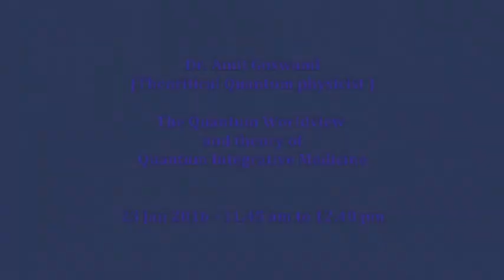Dr Amit Goswami ( The Quantam world view ) 23 Jan 2016 Part-1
Quantum Activation Intensive is a highly organized system of Quantum energy Medicine. The energy medicine that triggers the body's natural healing ability.